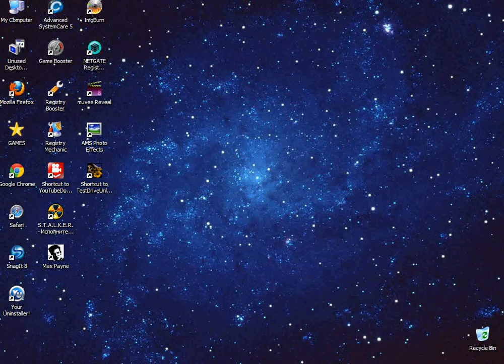Tờny Ápấchề presents Max Payne 4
Apache Rock Shooting Games